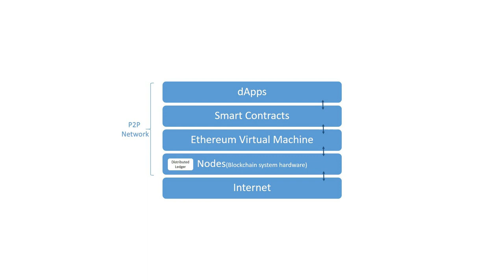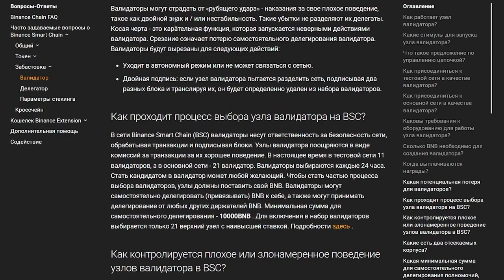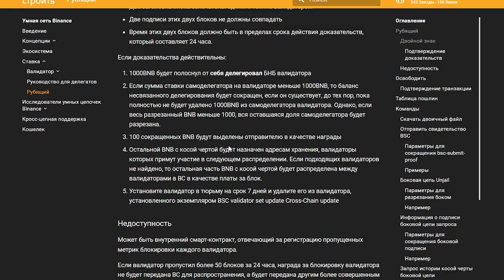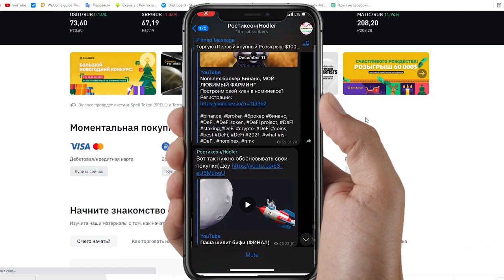❓Почему я люблю BSC/Что такое Binance Smart Chain/Розыгрыш.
Всем привет!С вами Росиксон!Всех С наступающим новым годым!Сегодня расскажу почему я люблю Binance Smart Chain,конечно по такому случаю будет розыгрыш BNB от меня на 30$.
Binance Smart Chain (BSC) - это сеть блокчейн,
созданная для приложений на основе смарт-контрактов.Binance Smart Chain поддерживает виртуальную машину Ethereum (EVM), которая позволяет запускать приложения на основе
Ethereum, такие как MetaMask.Байнанс смартчейн особенно мне нравится тем,что комиссии очень маленькие в сравнении с тем же эфиром,когда там только комиссий можно
заплатить на 400$ и такую точку зрения разделяют многие,поэтому BSC так стремительно развивается.
  Платформа работает на основе модели консенсуса Proof-of-Staked (PoS), а точнее, Proof-of-Staked-Authority. Собственный токен BSC, Binance Coin (BNB), может быть
поставлен в стейк для участия в обеспечении безопасности сети и голосования по протоколам управления сообществом. Модель PoS также позволяет быстрее обрабатывать
транзакции, быстрее сетей, которые по-прежнему реализуют системы полного доказательства работы (PoW).Эволюция))
 BSC сочетает в себе delegated proof-of-stake и proof-of-authority (PoA) для достижения сетевого консенсуса и поддержания безопасности блокчейна. PoA известен своей
способностью предотвращать атаки 51%, а также своей устойчивостью к византийским атакам.В этой модели есть избранные валидаторы, которые принимают участие в подтверждении
транзакций в сети и получают задания по созданию блоков согласно PoA, а в процессе их ставка и репутация находятся на рассмотрении сообществом. Чтобы стать валидатором,
пользователь должен поставить свои BNB.
 Эта консенсусная модель позволяет BSC достигать трехсекундного времени подтверждения блока. Если предложенный валидатором
блок добавляется в цепочку, он получает в качестве вознаграждения комиссию за транзакцию, содержащуюся в этом блоке.Валидаторы благодаря своим бнб поулчают вознаграждения)
Но чтобы стать валидатором нужно иметь много BNB.Кворум валидаторов необходим для защиты сети BSC. В блокчейне всего 21 валидатор, которые избираются стейкерами BNB
каждые 24 часа. Кто угодно может быть кандидатом на избрание в качестве валидатора, но будут выбраны только 21 узел с наибольшими ставкой.То есть валидатором могут стать
только лучшие.
  BSC также реализует «разрезание» (slashing), чтобы лишить злоумышленников стимула к валидированию неточных транзакций или двойных списаний. Слэширование предназначено
для того, чтобы разоблачить злоумышленника и сделать для него попытки атаковать чрезвычайно дорогими.
 BNB является собственным служебным токеном экосистемы Binance.  BNB в основном используется для оплаты комиссий , стейкинга и переводов активов.
BNB также можно использовать в работе смарт-контрактов на BSC.О bnb можно долго говорить.Сейчас расскажу
как выиграть 30$ в BNB,напишите почему вы пользуетесь Binance Smart Chain и одну любиму монету в этой сети.Так вот о BNB можно много говорить,как мне кажется лучше
всего из блогеров о BNB рассказал Блогер Руслан Чанышев,посмотрел его видосы про BNB,другие статьи о монете и понял,что у монеты отличная основа и перспективы.
Мои ожидания оправдались,желею только о том что купил мало и ранова-то продал,но продаю частями.Также оставил бнб на долгосрок.В этом видео вы узнали больше о BSC,
желаю всем счастья.Я привел лишь только малую часть аргументов,почему я люблю Binance Smart Chain.